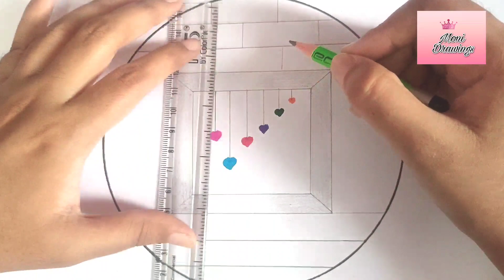Circle drawing scenery - Window heart drawing